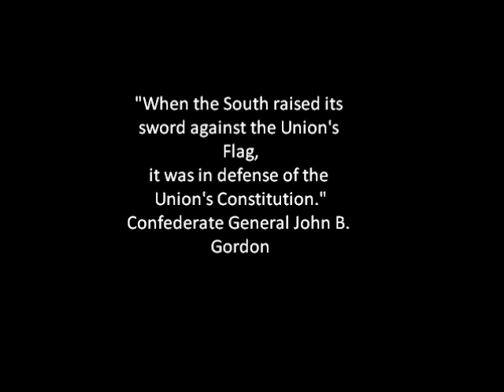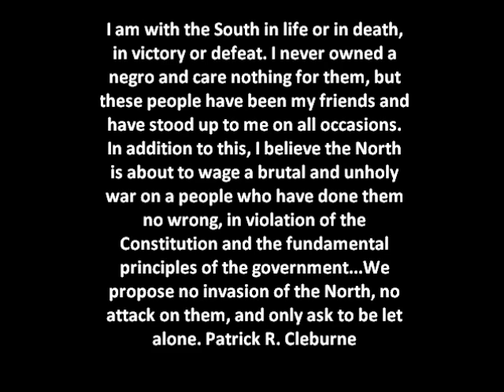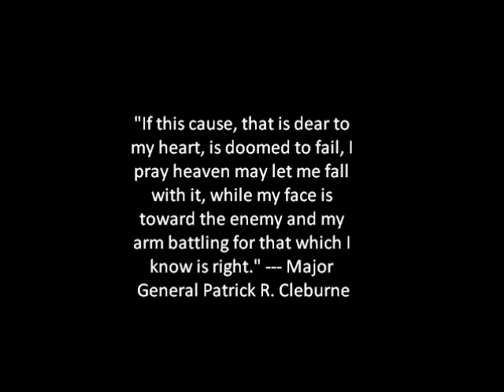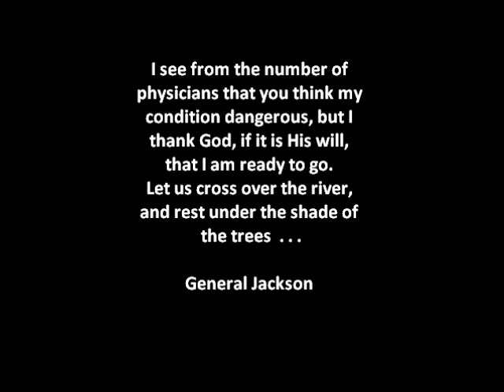Qoutes Of The Glorious Confederation .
God bless the confederacy.